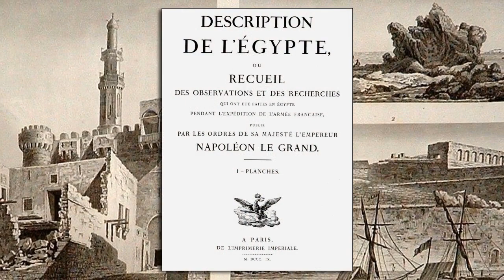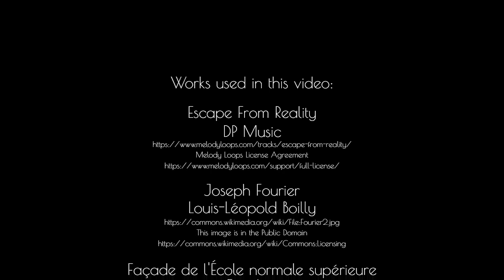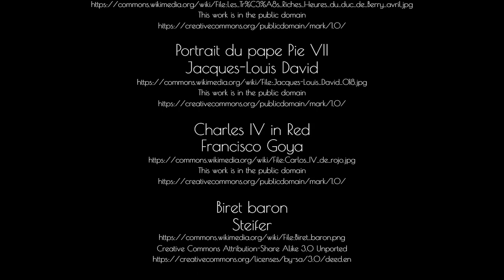Fourier And Napoleon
How the Fourier Transform Works, Lecture 1 (Part 2) | Fourier And Napoleon

Before delving into the maths of the Fourier Transform, we continue with the second of three 5 minute videos on Fourier himself. As well as his interest in mathematics, Fourier was very politically active. In this lecture, we look at Fourier's relationship with one of the most famous figures of French history: Napoleon.

This is the second in this series of videos that take a new and visual look at the maths behind the magic of how the Fourier Transform works.

Click below to subscribe to the Course's mailing list to receive an update when the next video is available, updates about the course's production, and a notification of when the full course is available to purchase.